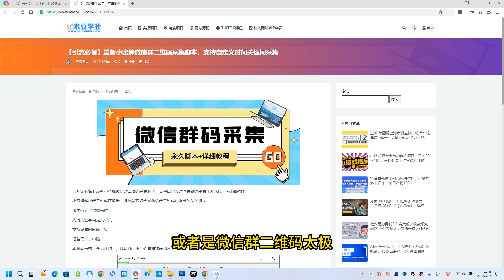【引流必备】最新小蜜蜂微信群二维码采集脚本，支持自定义时间关键词采集